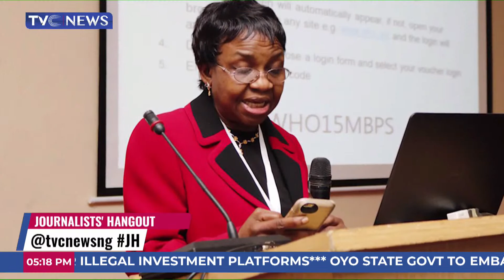Cancer Scare: Nigeria Bans Importation of Indomie Noodles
It takes disaster or alarm to jolt us into action as a country. The National Agency for Food and Drug Administration and Control, NAFDAC, has reaffirmed the ban on importation of Indomie noodles into the country. This is coming on the heels of the recalling of indomie noodles by Taiwan and Malaysia, following the discovery of a cancer-causing agent in it. According to the Director-General of NAFDAC, Professor Mojisola Adeyeye, the agency has started working on analysis of the compound of indomie made in Nigeria and promised to update Nigerians on the outcome of the investigation.